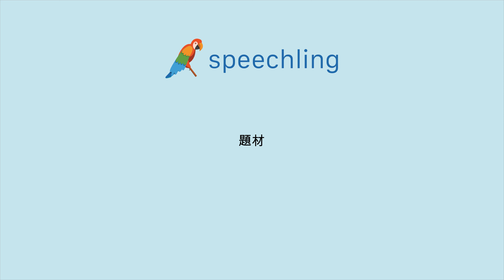"題材"の発音の仕方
男性コーチ
題材

女性コーチ
題材